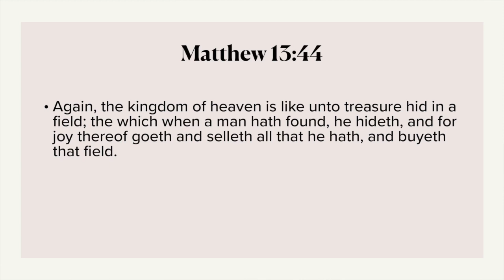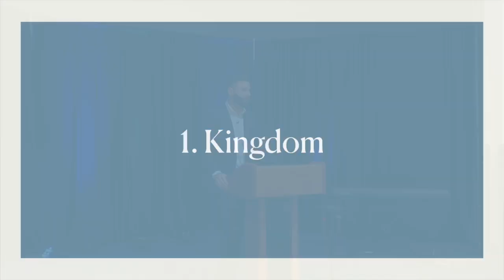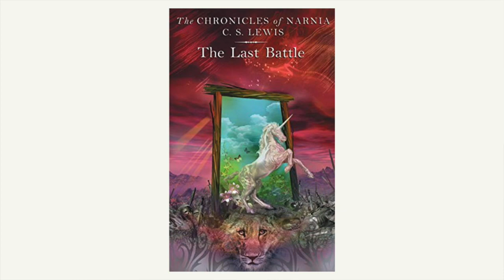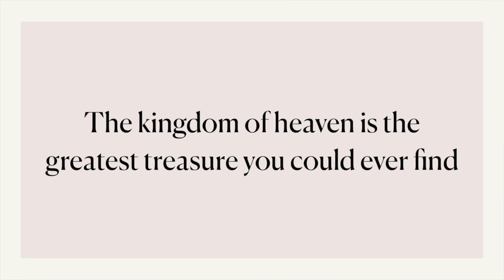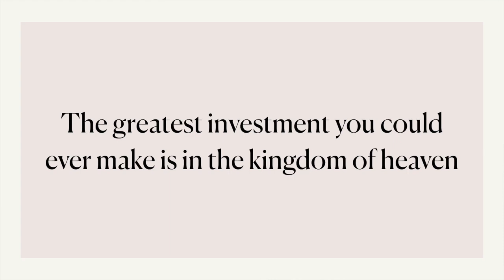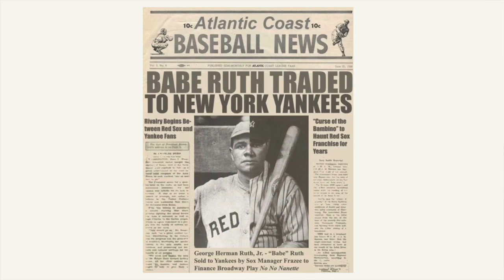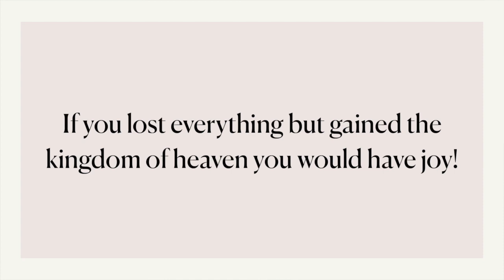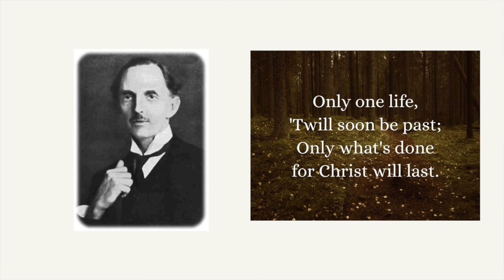(02/26/23) Treasure Hunt [Matthew 13:44 - Nate Skelly]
Hillcrest Baptist Church was established in November of 2014 in the neighboring communities of Eastvale, Mira Loma, and Jurupa Valley.

Current Meeting Location
Vandermolen Elementary
Sunday Mornings at 10:30am